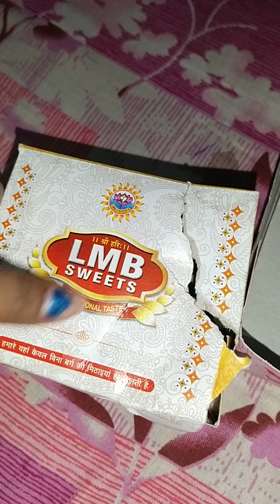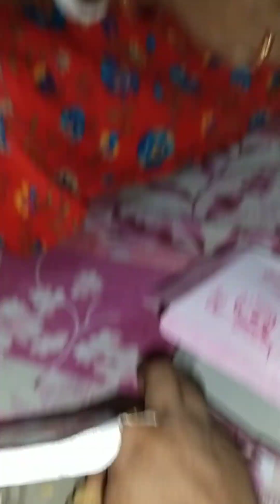মাসিকে page খুলে দিয়ে এত বিপদে পড়বো কখনো ভাবতে পারিনি